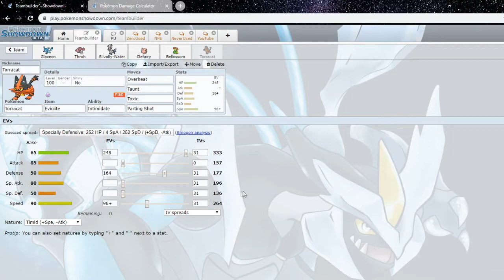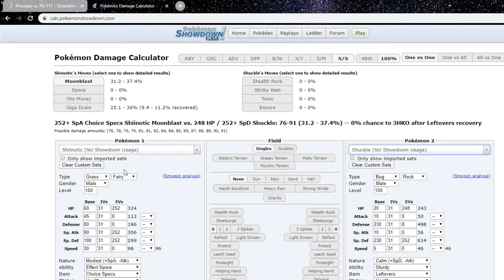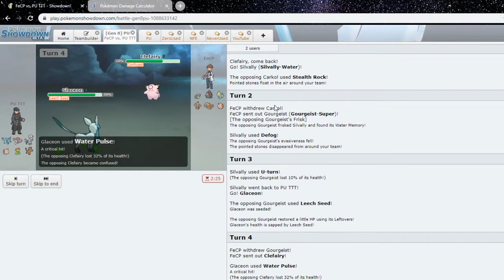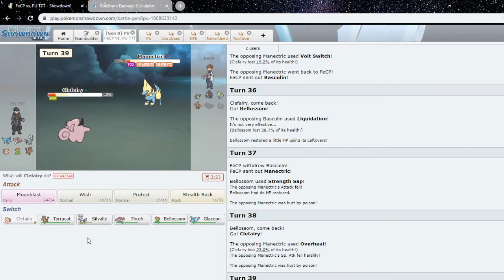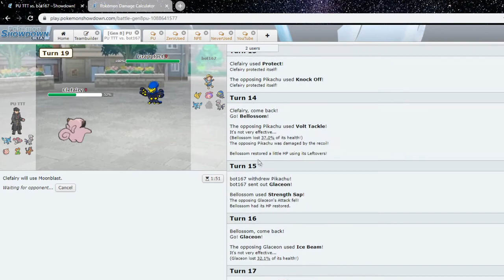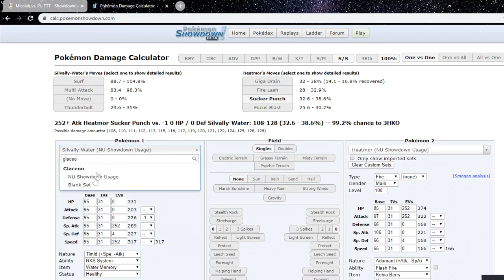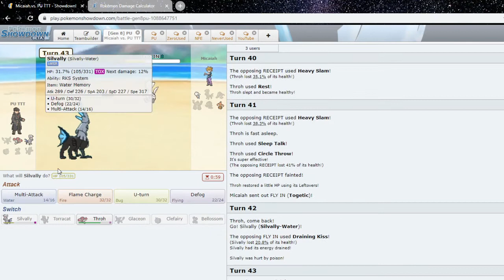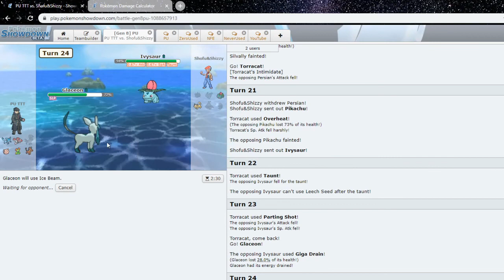"Last Day of Alpha" PU To the Top 8 Edition Episode 2 ft. Drud & zS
Was gonna upload this yesterday but the upload time was longer than now for fsr but either way, welcome back to the second episode of PU TTT. This time, users Drud and zS joined me on my climb to the top and we got in some solid games using Drud's Specs Glaceon team with no rocks lol.